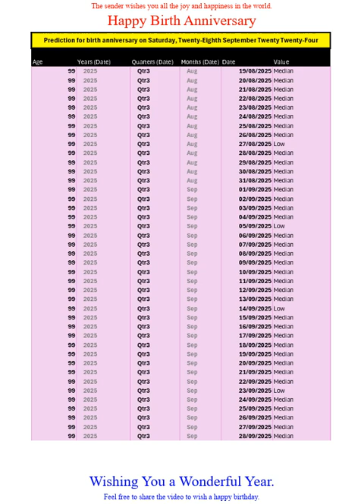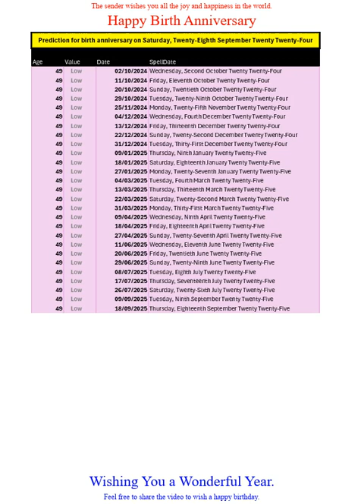Happy Birth Anniversary for Sep2024